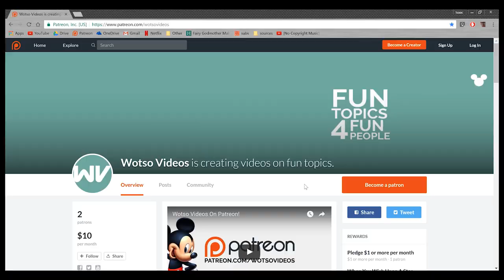Why 626 Became Stitch | Lilo and Stitch Theory: Discovering Disney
Isaac determines why Experiment 626 became Stitch. Why did this evil alien become a hula dog?

MOVIE LINKS:
Lilo and Stitch/Lilo and Stitch 2

The evil genius Jumba Jookiba designed his 626th experiment to be ruthless and destructive, but through 626’s exposure to Lilo, he appears to transform his behavior and become almost like a new creature. How could this vile, abomination, programmed to end worlds transform into a hula dog?